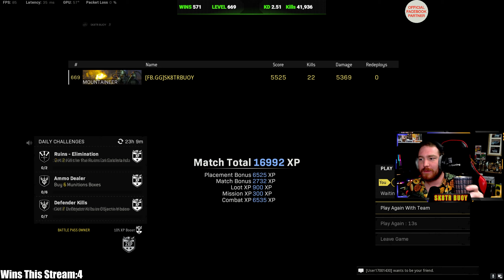Use These Guns For DUBS & Emotional Damage!!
Dropping 22s in Rebirth Island

🎮: Tik Tok SK8TR BUOY
🎤: Discord SK8TR BUOY